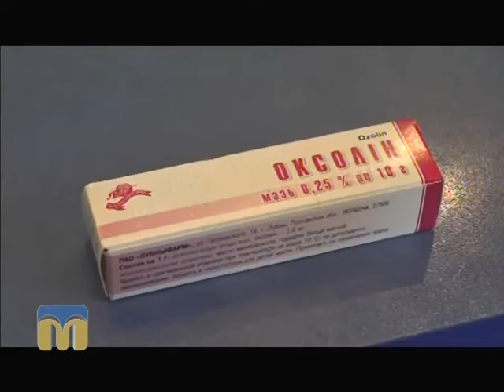Це вас хвилює 25.01.2016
Гостя програми "Це вас хвилює" - Тетяна Василик, обласний позаштатний пульмонолог.